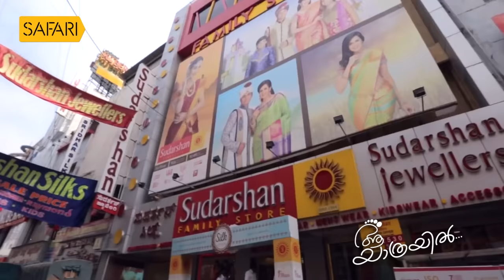Aa Yathrayil | Lal Jose Part-01 | SAFARI TV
|| ANTI-PIRACY WARNING ||